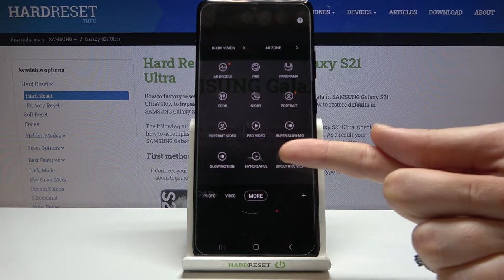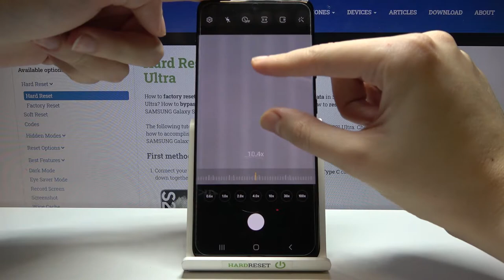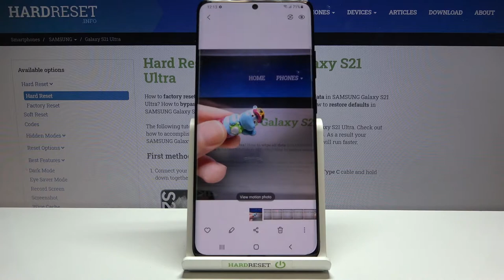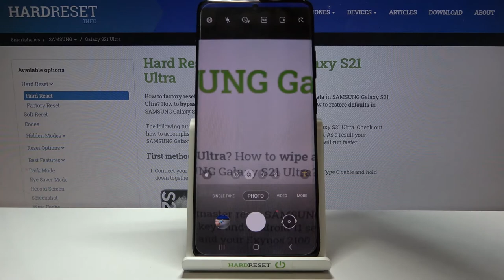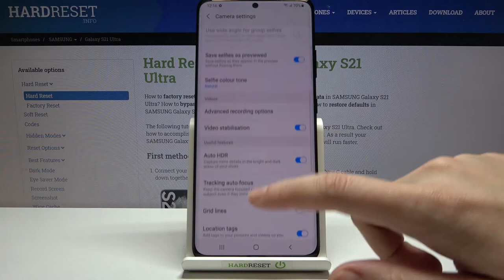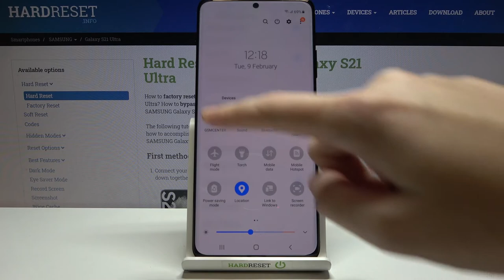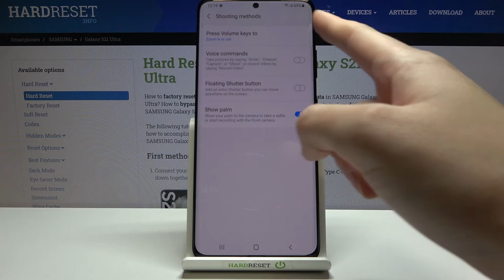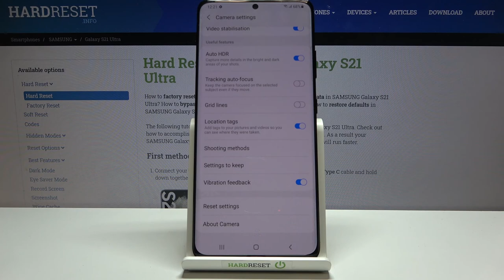SAMSUNG Galaxy S21 Ultra Camera Top Tricks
Learn more info about SAMSUNG Galaxy S21 Ultra:
Are you curious about what additional functions the camera has been enriched in the latest SAMSUNG Galaxy S21 Ultra, stay with us. We decided to try out all the available camera functions in the SAMSUNG Galaxy S21 Ultra and we chose the most interesting ones and we want to share with you our opinions about the camera in the newest Galaxy model from the 'S' series. Open the attached tutorial and discover the best features and options that are not available on any other Galaxy model, and find out which options will make you get amazing video and photo effects. The long-awaited SAMSUNG Galaxy S21 Ultra definitely guarantees excellent photo quality and many additional features, so open the attached tutorial. Learn how to create slow video, accelerated video, how to change video speed, turn night mode on or off, turn portrait mode on or off, use zoom option, activate QR code scanning, turn mirror effect on or off, learn how to control your shots with Director's view - the perfect solution for all vloggers, how to change image brightness and much more. Find out the best tips and trick to help you get the most out of this Galaxy device.

How to use Camera in SAMSUNG Galaxy S21 Ultra? How to find the best options in Camera in SAMSUNG Galaxy S21 Ultra? How to make usage of Camera in SAMSUNG Galaxy S21 Ultra? How to open Camera Settings in SAMSUNG Galaxy S21 Ultra? How to take perfect photos by using camera in SAMSUNG Galaxy S21 Ultra? How to find hidden options in camera in SAMSUNG Galaxy S21 Ultra? How to use advanced options in camera in SAMSUNG Galaxy S21 Ultra?